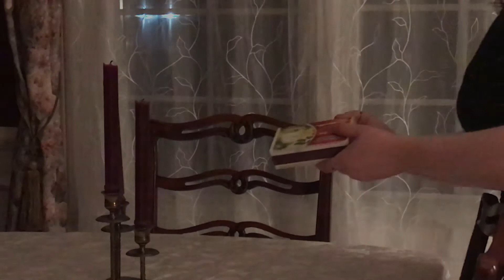The Nearness of You, arr. PJ Rasmussen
PJ Rasmussen's arrangement of Hoagy Carmichael's The Nearness of You, for solo guitar. Video by Sarah Wells.